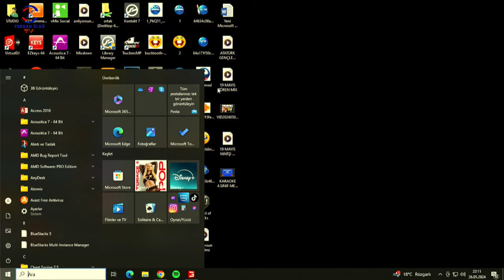FARMING SIMULATOR 22 TİKTOK CANLI YAYINI #36